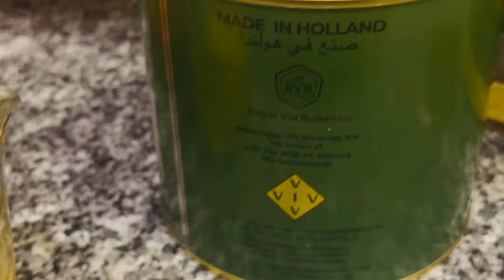كحك العيد الدايب بمقادير مظبوطه جدا هينجح معاكي من اول مره جربي وادعيلي وتقبل الله طاعتكم ✨🌙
كحك العيد الدايب بمقادير مظبوطه
كيلو طحين فاخر
٦٠٠ جرام سمنه
انا استخدمت سمنه حلوب رهيبه وطعمها خطير
اقل من نص كوب حليب ع ماي
معلقتين سكر
معلقه صغيره خميره
خمس معالق سمسم معادل ٨٠ جرام سمسم (الكيس)
معلقتين كبار ريحه الكحك وهسيب ليكم فيديو ريحه الكحك باول تعليق
رشه ملح
معلقه صغيره بيكنج بودر
طريقه تسويه الكحك
ع الرف اللي فوق الوسط عشان ياخد راحته بالتسويه ويتحمر حلو
لمده ٣٠ دقيقه ممكن اقل او اكتر حسب الفرن
التزيين
سكر بودر مكس مع شويه ڤانيليا العلالي استخدمت لان ريحته تهبل🫶
ويزين بالسكر بعد ما يبرد تماما
وبالعافيه ع قلوبكم